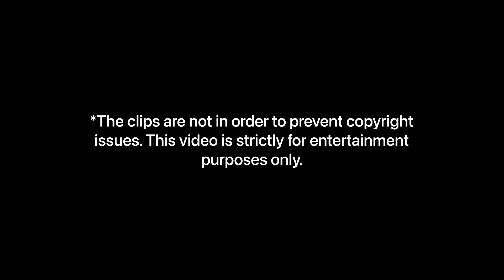Hanemiya Kazutora EP18 Scenes RAW